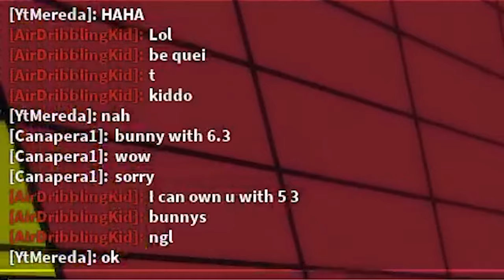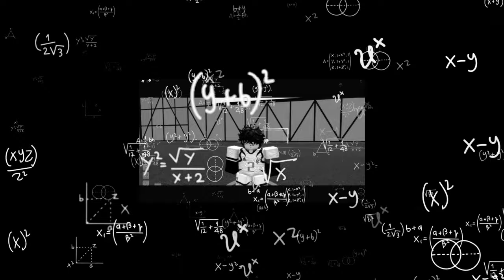Is This SERPENT BUFF Really Game Changing?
Time:
00:00-1:38 Intro
1:38-16:20 Gameplay
16:20-17:39 Outro